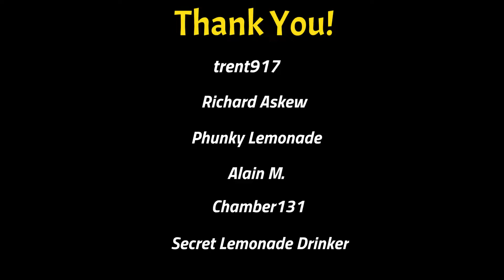Fallout 4 (mods) - Load Order Testing - Faith: Get the Flux Sensor